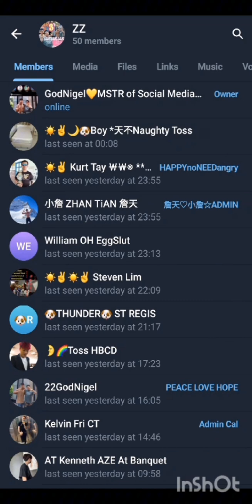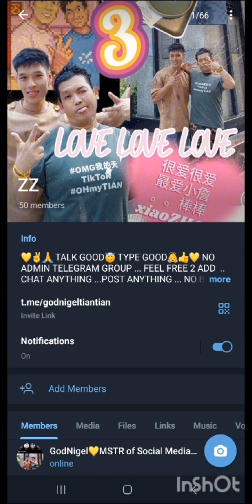XiaoYING XIAOyingSG OHmyTIAN TIAN STEVENlimKORkor STEVENlim TIANomg KURTtay 哦MY天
CapCut @Xiao Ying☺️ @xlbjame
@Steven Lim Kor Kor Official

☆☆☆ Feel Free to Add in your FIRST 1ST ONE MINUTE MUSIC / SOUND / SONGS & POST ON YOUR SOCIAL MEDIA / TIKtok ✌️👍🙊🤦‍♂️

I made this amazing video with CapCut. Tap the link to try it out!

☆☆☆ Feel Free to Add in your FIRST 1ST ONE MINUTE MUSIC /I made this amazing video with CapCut. Tap the link to try it out!